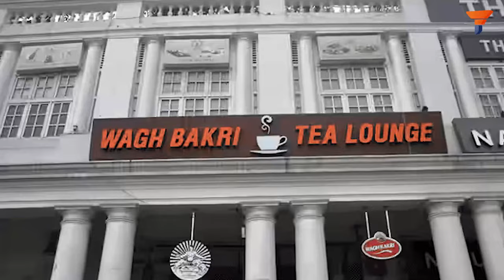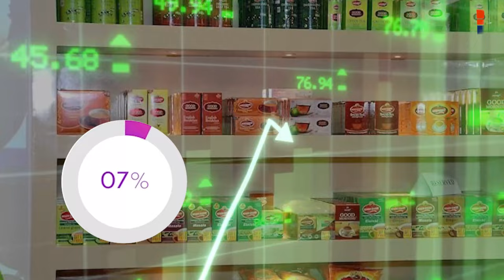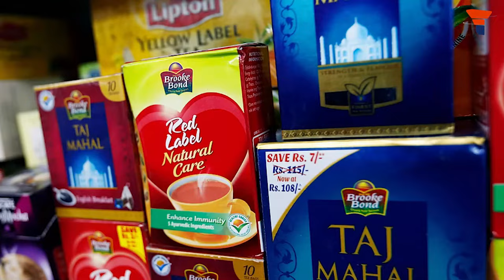The legacy of WaghBakri Chai, and the story behind it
In this video, we will get to know about how “Wagh Bakri” got its name, and the unique legacy of the same!

0:00 - 0:26 - Introduction
0:27 - 1:52 - From the Estates of South Africa to “Wagh Bakri”
1:53 - 3:36 - Why WaghBakri was named so and how it created an everlasting legacy
3:37 - 6:13 - Wagh Bakri: A Force to Reckon With